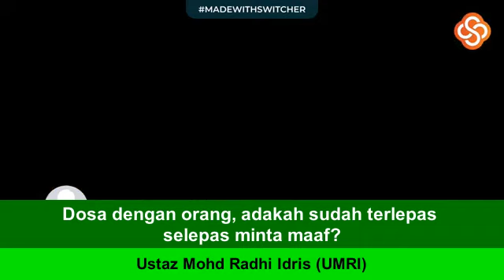Dosa dengan orang, adakah sudah terlepas selepas minta maaf?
Kuliah Lewat Malam 8/11/2022
Majlis Ilmu Online
Permasalahan & Kemusykilan Agama
Setiap Hari Selasa (10pm – 12am)
FB Page: Live Al-Amin / UM RI (Mohd Radhi Bin Idris)